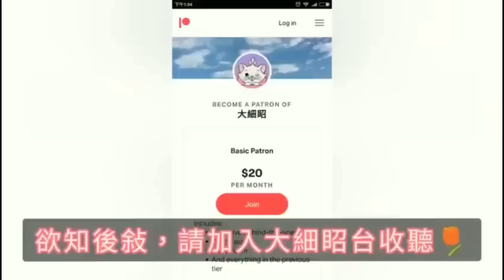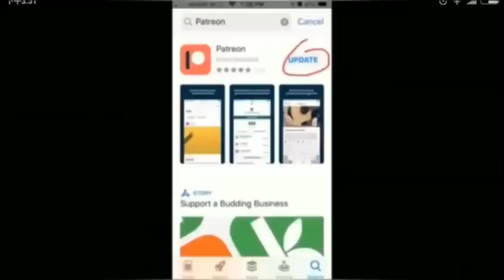茶博士怪論新聞短打 2024-02-06: 邀請敵對勢力球隊來港是否捉蟲？( 節錄)